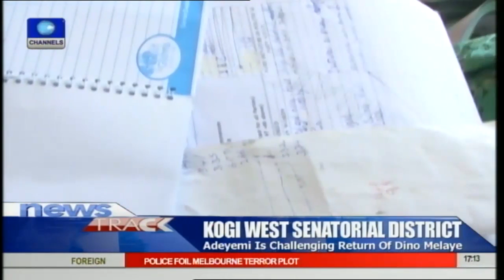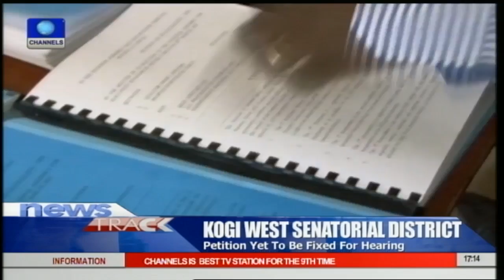Adeyemi To Challenge Dino Melaye's Return In Senatorial Election 20/04/15